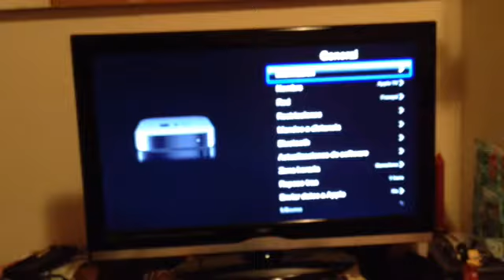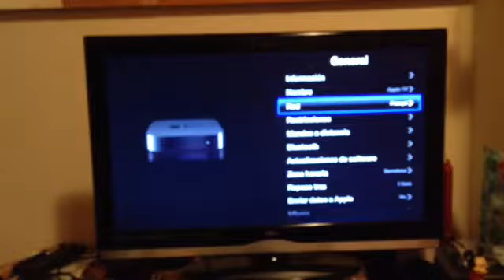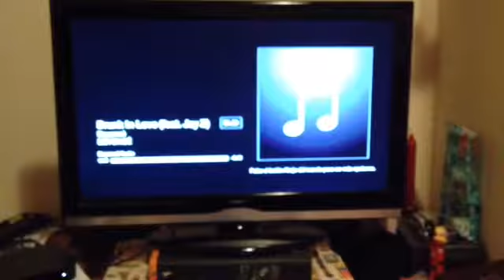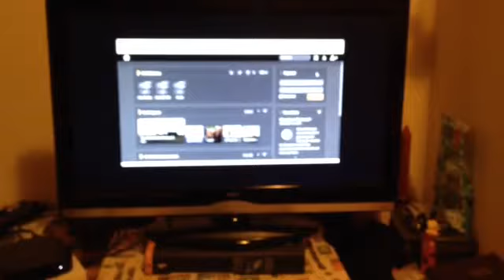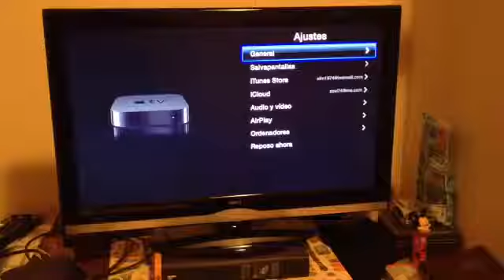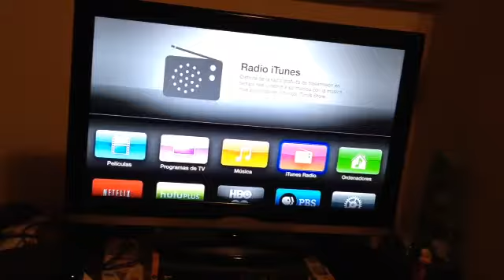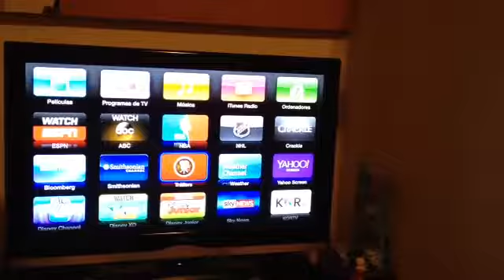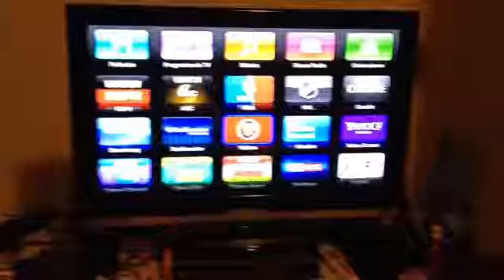Apple TV con Airparrot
Usando Airparrot en MacBook Pro